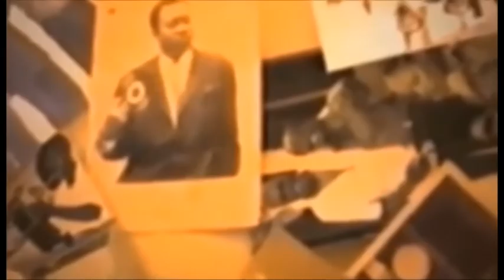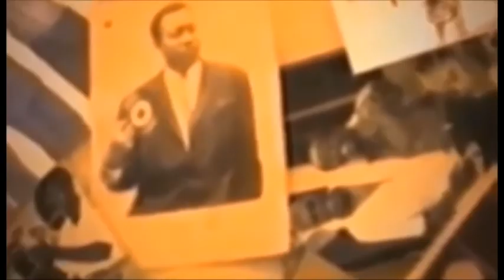FELIX TSHISEKEDI ABOYI CONFIANCE BAZO PESA NAYE EPA YA BATU YA MAJORITE ASENGI KAKA ELECTION